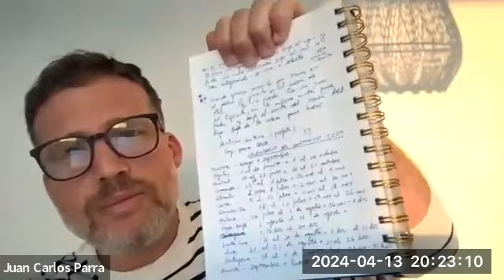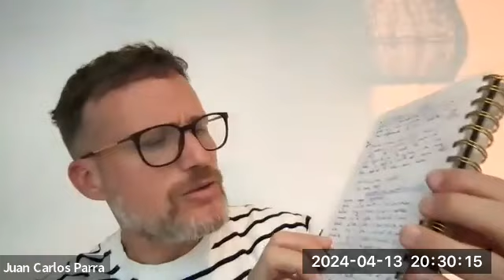Instrucción para El Continuo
En esta reunión de Zoom pude transmitir la revelación sobre cómo debemos renovar la visión de nuestro ministerio de intercesión, basado en el sacrificio continuo y el ofrecer incienso día y noche:

EL CONTINUO:

Éxodo 29:42
Esto será el holocausto continuo por vuestras generaciones, a la puerta del tabernáculo de reunión, delante de Jehová, en el cual me reuniré con vosotros, para hablaros allí.

Daniel 8:11
Aun se engrandeció contra el príncipe de los ejércitos, y por él fue quitado el continuo sacrificio, y el lugar de su santuario fue echado por tierra.

Daniel 11:31
Y se levantarán de su parte tropas que profanarán el santuario y la fortaleza, y quitarán el continuo sacrificio, y pondrán la abominación desoladora.

1. (Números 28:1-8) La ofrenda de la mañana y tarde.

Habló Jehová a Moisés, diciendo: Manda a los hijos de Israel, y diles: Mi ofrenda, mi pan con mis ofrendas encendidas en olor grato a mí, guardaréis, ofreciéndomelo a su tiempo. Y les dirás: Esta es la ofrenda encendida que ofreceréis a Jehová: dos corderos sin tacha de un año, cada día, será el holocausto continuo. Un cordero ofrecerás por la mañana, y el otro cordero ofrecerás a la caída de la tarde; y la décima parte de un efa de flor de harina, amasada con un cuarto de un hin de aceite de olivas machacadas, en ofrenda. Es holocausto continuo, que fue ordenado en el monte Sinaí para olor grato, ofrenda encendida a Jehová. Y su libación, la cuarta parte de un hin con cada cordero; derramarás libación de vino superior ante Jehová en el santuario. Y ofrecerás el segundo cordero a la caída de la tarde; conforme a la ofrenda de la mañana y conforme a su libación ofrecerás, ofrenda encendida en olor grato a Jehová.
a. Cada día, será el holocausto continuo: Israel fue ordenado de traer un cordero al Señor cada mañana y cada tarde. Cada día comenzaba y terminaba con esta declaración de la necesidad de expiación por sacrificio y expresión de devoción al Señor.

“Y lo pondrás delante del velo que está junto al arca del testimonio, delante del propiciatorio que está sobre el testimonio, donde me encontraré contigo. Y Aarón quemará incienso aromático sobre él; cada mañana cuando aliste las lámparas lo quemará. Y cuando Aarón encienda las lámparas al anochecer, quemará el incienso; rito perpetuo delante de Jehová por vuestras generaciones. No ofreceréis sobre él incienso extraño, ni holocausto, ni ofrenda; ni tampoco derramaréis sobre él libación.”
‭‭Éxodo‬ ‭30‬:‭6‬-‭9‬ ‭RVR1960‬‬

Note que Dios ordena: a un altar. Cubierto de oro, c. Es para quemar incienso. Es rito perpetuo. Todos estos aspectos simbolizan la oración. Tanto el altar, como el incienso, el fuego que lo quema, el humo que sube, la madera cubierta de oro; en fin, todo nos enseña la comunión permanente que Dios quiere tener con su pueblo, y él ha señalado el único medio: La Oración. El Señor demandó que su pueblo Israel quemara incienso cada mañana y cada noche; y lo sigue demandando, solo que ahora él espera que sea su iglesia la que clame delante de El de día y de noche. La Palabra también dice sobre el incienso: y cuando hubo tomado el libro, los cuatro seres vivientes y los veinticuatro ancianos se postraron delante del Cordero; todos tenían arpas, y copas llenas de incienso, que son las oraciones de los santos (Ap. 5:8). Y de la mano del ángel subió a la presencia de Dios el humo del incienso con las oraciones de los santos (Ap. 8:4). Siempre el incienso tiene que ver con las oraciones de los santos. Nunca permitas, que se apague el fuego en tu vida, que enciende el incienso que sube delante de Dios (esto es tu oración permanente).